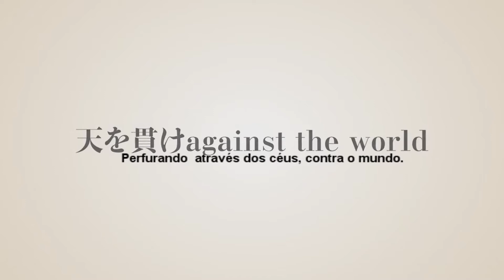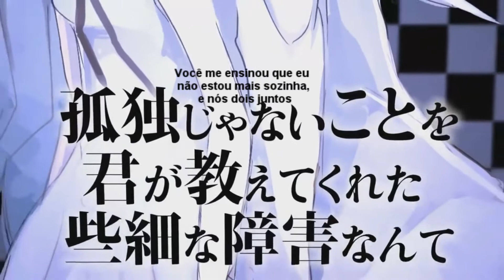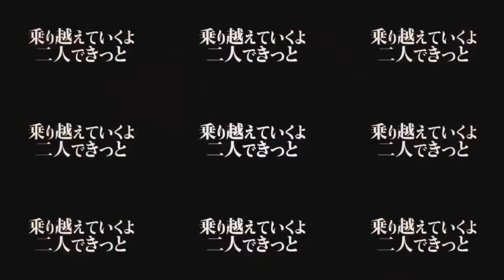【 VOCALOID 】 Against The World 【 Legendado PT & BR 】 【 Rin&Len Kagamine 】 HD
Eu amei essa música e como não tinham legendado eu peguei o mais rápido possível  *u* (bem, eu acho que não legendaram)

desculpe se a legenda ficou torta, é o editor.

ATENDO PEDIDOS ~SE POSSIVEL ~